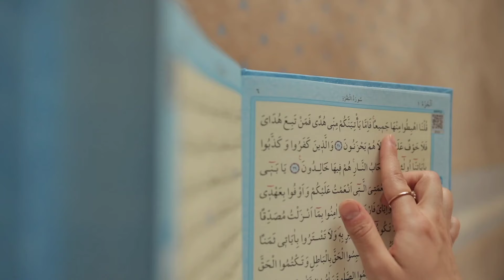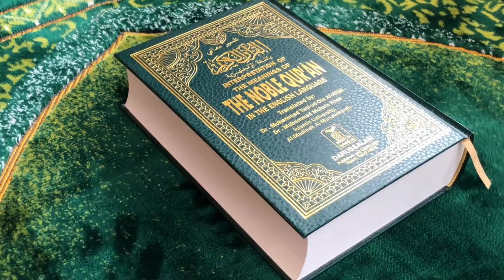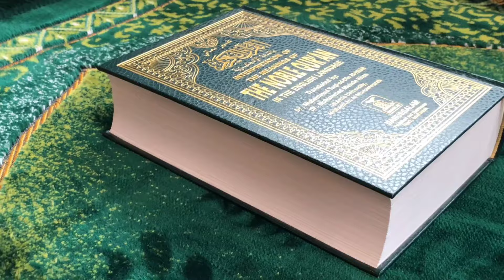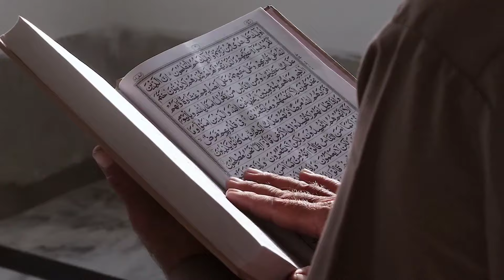अल्लाह का ये 1 नाम 41 बार पढ़ लेना जिसके लिए पढ़ोगे वो आपके वश में हो जायेगा - Rizwan Voice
Channel :- Rizwan Voice
Owner :- Muhammad Rizwan Raza Qadri